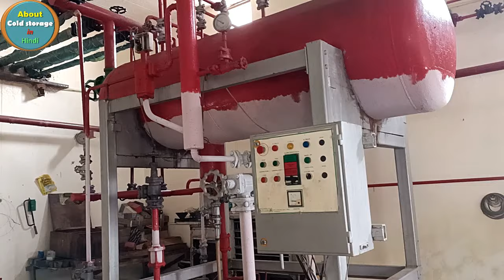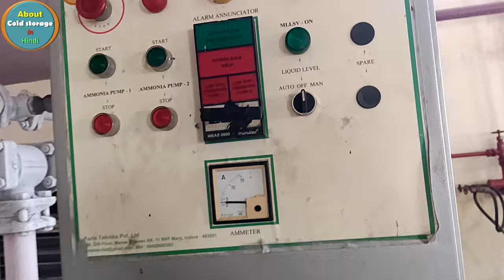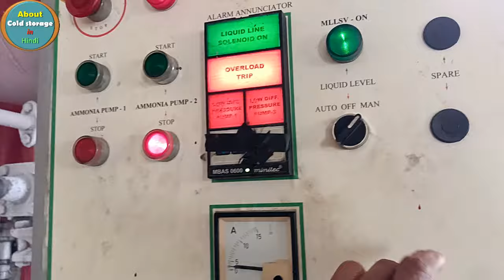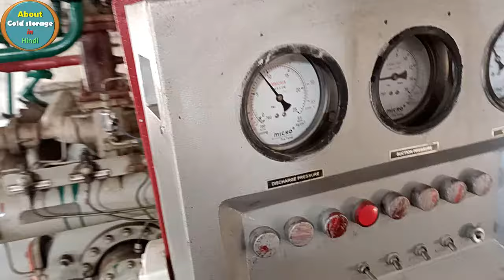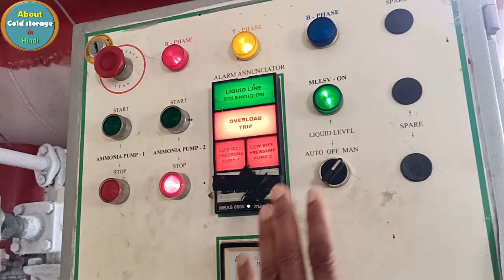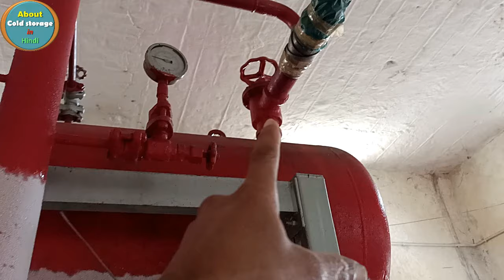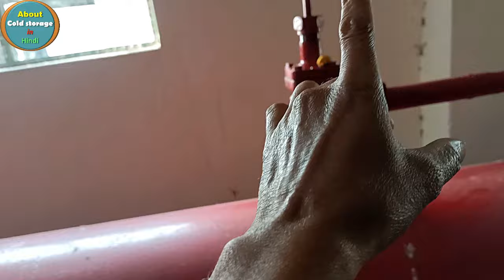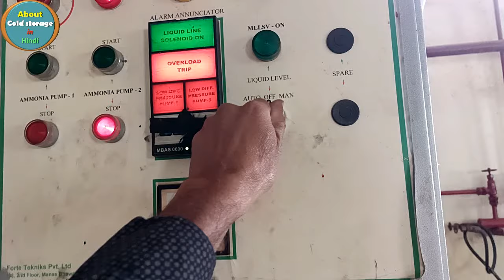How to vacuum LPR refrigeration system for the off season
दोस्तों, पुरे वर्ष  चलने के बाद, off सीजन के लिए  LPR रेफ्रिजरेशन प्लांट को कैसे vacuum करते है और प्लांट को कैसे सुरक्षित बनाते, इसके बारे में बताया गया है |
Hi,